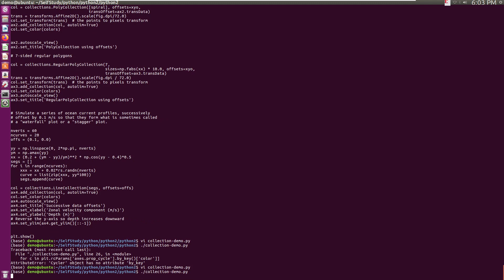python2 , python3 using api to show graphs, AttributeError 'Cycler' object has no attribute 'by key'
Traceback (most recent call last):
  File "./collection-demo.py", line 25, in module
    for c in plt.rcParams['axes.prop_cycle'].by_key()['color']]
AttributeError: 'Cycler' object has no attribute 'by_key'